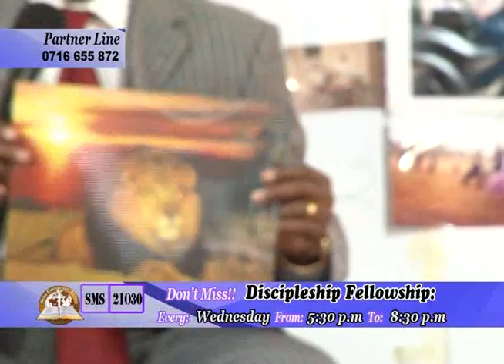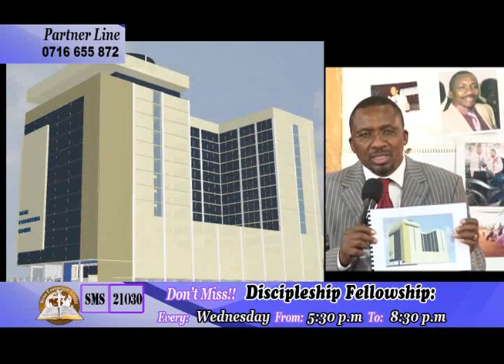What Deliverance Really is ....